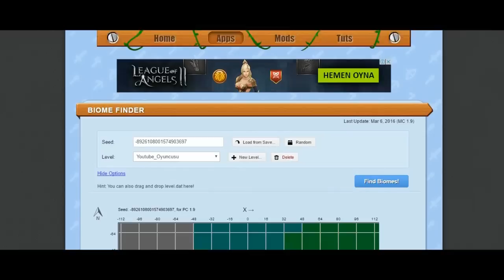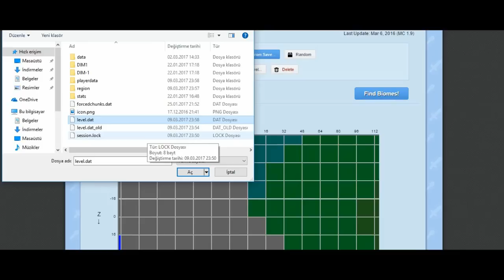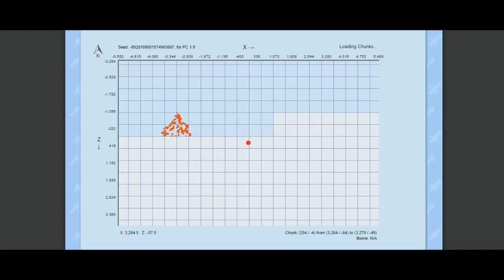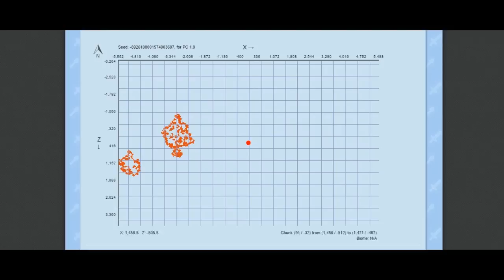Mesa Biyomu Nasıl Bulunur?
Minecraft serimizin bu videosunda bazı arkadaşlarımızın isteği üzerine mesa biyomunu aradık.Mesa biyomuna ulaştıktan sonra biraz renkli kil topladık ve terk edilmiş bi maden bulduk.

İyi Seyirler...

Mesa biyomunun yerini bulmanız çin alt tarafdaki linki kullanabilirsiniz.